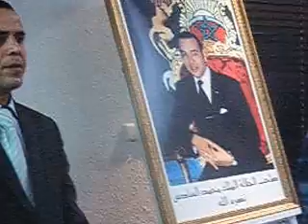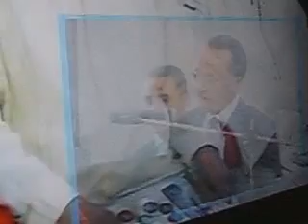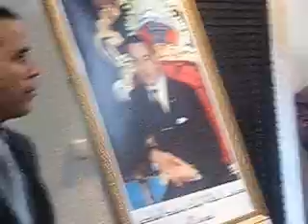خطاب عامل إقليم تازة بمناسبة الذكرى الثامنة للتنمية البشرية 31/05/2013